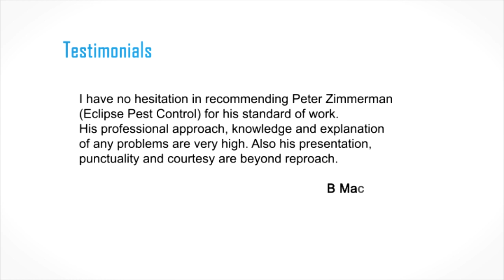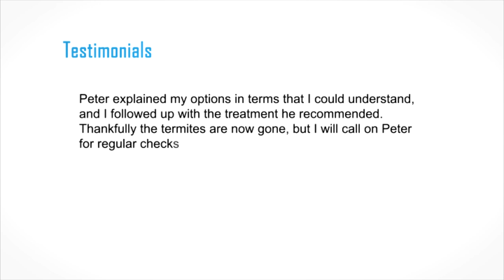Eclipse Pest Control: Testimonials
Just some of the great things clients of Eclipse Pest Control have to say.